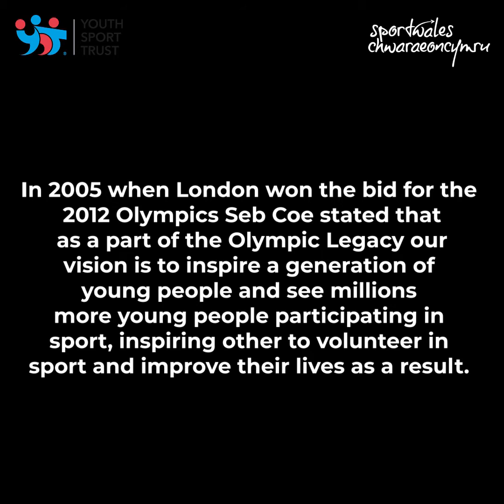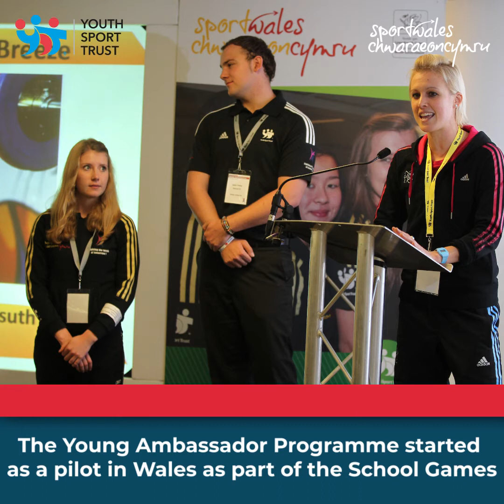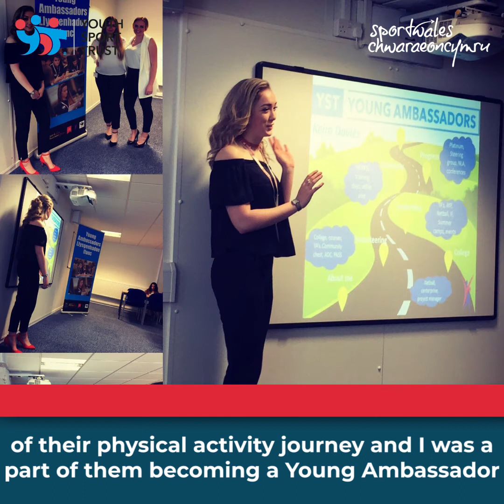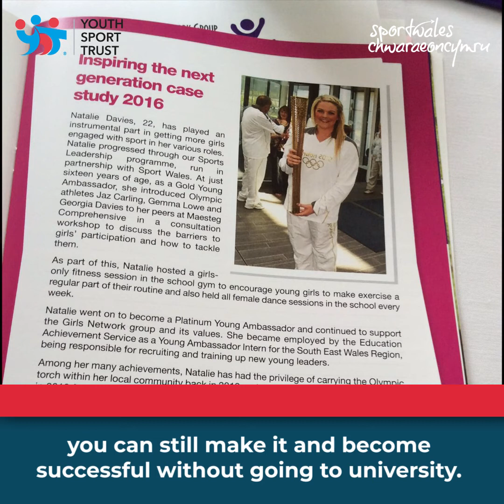10 years of the Young Ambassadors programme in Wales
We’re celebrating 10 years of the Young Ambassadors programme in Wales with Sport Wales! Here’s what the scheme means to some former Young Ambassadors.